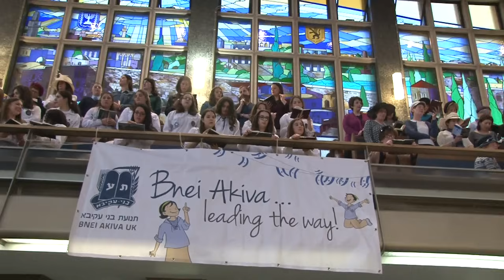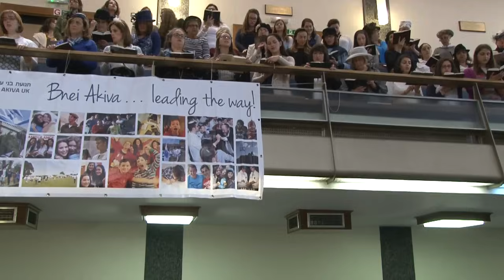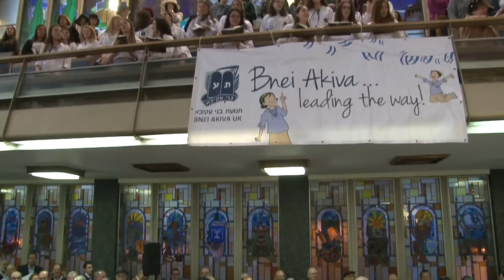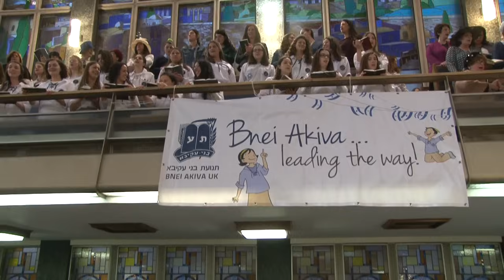Yom Ha’atzmaut 5775 Hallel with Chazan Jonny Turgel